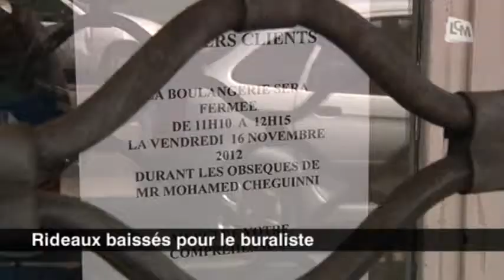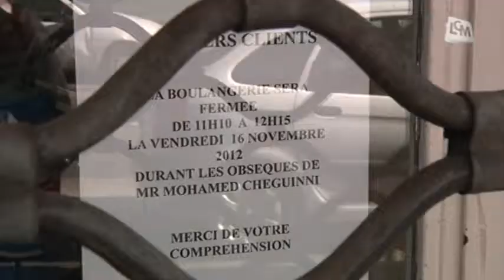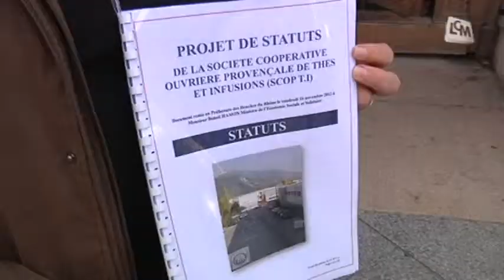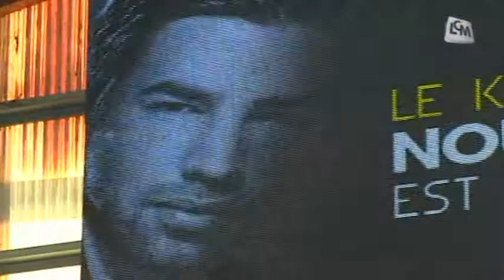LCM Info du 16/11/2012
Sites webs/blogs, copiez cette vidéo avec le bouton "Intégrer" !